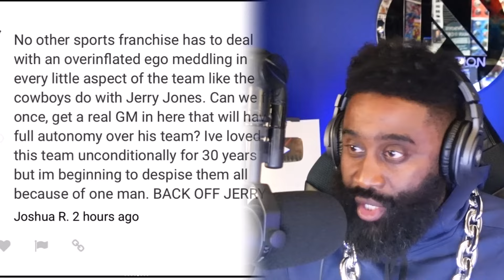Cowboys Fans Demand: FIRE GM JERRY JONES! | Dallas Struggles Continue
Discover the untold truth behind Jerry Jones' failures in this captivating sports analysis from Law Nation Sports. Dive deep into the controversies and challenges surrounding the Dallas Cowboys' owner and general manager, Jerry Jones, as we explore why fans are calling for change. From unresolved team issues to the lack of a proper GM, this video breaks down how decisions impact the NFL team’s success. Perfect way to keep up with the Cowboys’ saga, you're listening to nothing but the best! Join Membership Here to stay updated and support our mission. Salute to Cowboy Nation - stand tall or not at all!

00:00 - Cowboys Fans Frustration with Jerry Jones
01:20 - Law Nation's Reaction to GM Campaign
08:30 - Outro

The Law Nation Sports App

***My Equipment***

Law Nation Amazon Store

5000 Eldorado Parkway, Suite
150-158, Frisco Texas 75033